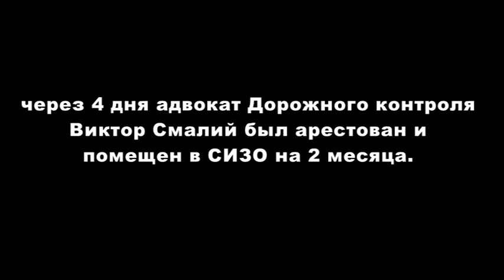Адвокат Смалий: Украинская власть - это власть людоедов